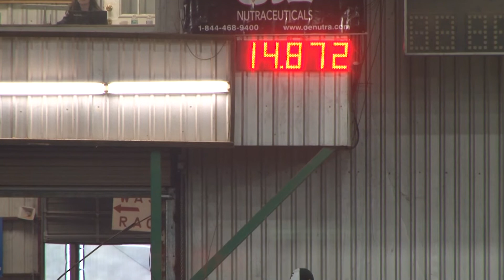ABF17 Chickasaw Nation Derby Ryann Pedone Streakin Queenie